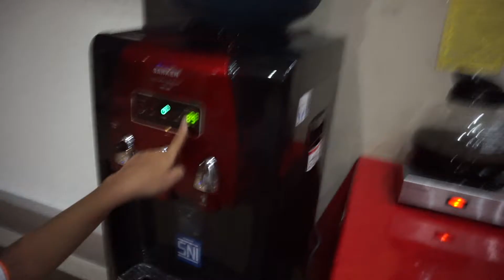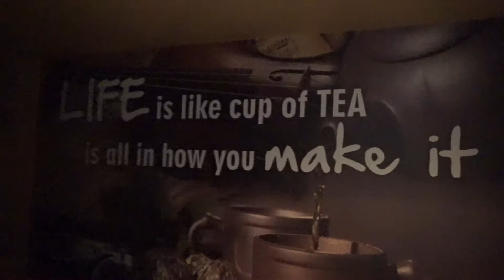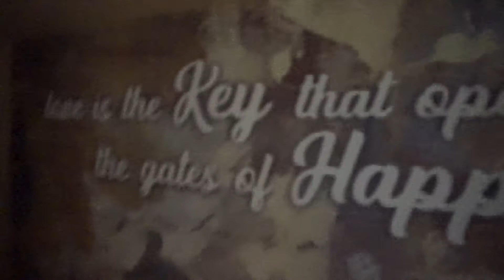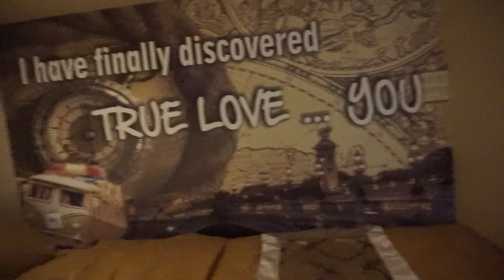Malang City Boulevard and Resto